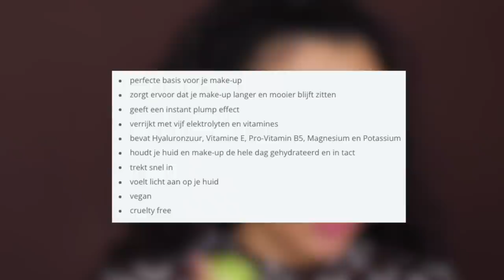NIEUWE BETAALBARE MAKEUP TESTEN !! *MAART 2022*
Vandaag review ik weer nieuwe betaalbare makeup! Enjoy :)

Makeup producten die ik heb gebruikt:
Primer: NYX Professional Makeup Plump Right Back Primer & Serum
Foundation: L'Oreal Infaillible 24Hr Fresh Wear Foundation - Miel Honey
Concealer: Morphe Filter Effect Soft Radiance Concealer - Light 8 (warm)
Oogschaduw: NYX Ultimate Queen 16 Pan Shadow Palette
Eyeliner: Catrice Liquid Liner Sensitive
Oogpotlood: x
Mascara: Maybelline Colossal Curl Bounce Mascara
Nepwimpers: Boozyshop x Sarah Marikh Lashes - Fablash
Contour: Catrice Contour Palette
Bronzer: Catrice Holiday Skin Serum Bronzer
Blush: Makeup Revolution Fast Base Blush - Peach
Highlighter: MakeupL'Oréal Paris Highlighter - 01 Iconoc Glow Studio
Poeder: Morphe Loose Powder - Brightening Pink
Lippotlood: x
Lipstick: x
Lipgloss: Maybeline Lifter Gloss - 005 Petal
Setting Spray: Real Techniques Glow Finish Extender

MIJN KORTINGSCODES:

SARAHMARIKH10